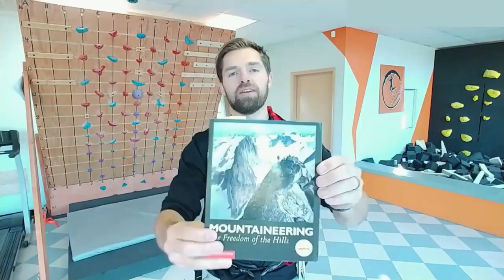Should you Wear Socks with Climbing Shoes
Most Climbers would say No, you shouldn't wear socks with climbing shoes. But Why? Let's take a look at the history of climbing and the pros vs. cons of socks with climbing shoes.

Budget socks
Funny climbing socks

To support the Climber Dad Channel please visit climberdad.com